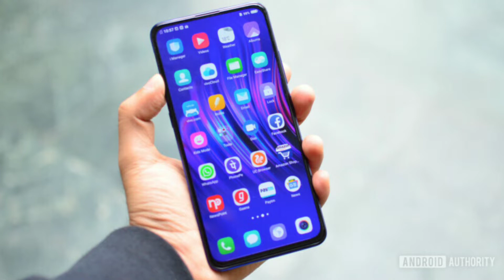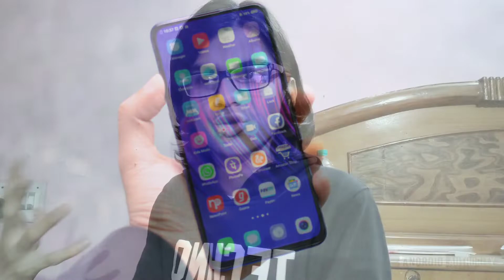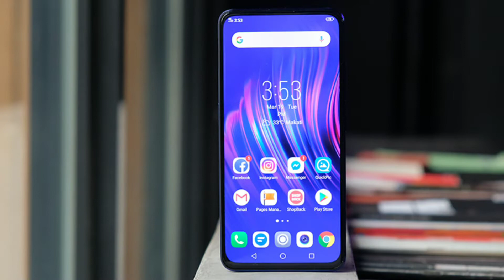Vivo Z2 Pro - Comfirmed Specifications Price Launch In India | 108MP,SD 735,5G⚡⚡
vivo z5, vivo z5 unboxing, vivo z5x unboxing hindi, vivo z5 review, vivo z5 unboxing technical guruji, vivo z5 camera, vivo z5 launch date in india, vivo z5 price in India, vivo z5 launch date, vivo z5 price, vivo z5 vs realme x, vivo z5 tamil, vivo z5 Bangladesh, vivo z5 Malayalam, vivo z5 Official video, vivo z5 promo
Category